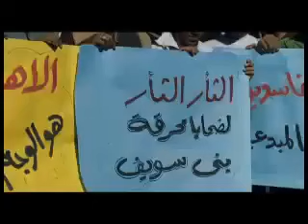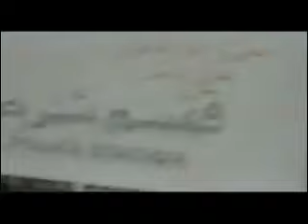أغنية مش باقى مني قصه بداية ونهاية عصر - Khaled Youssef Films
قصه بداية ونهاية عصر
من أفلام

هى فوضي
يوسف شاهين
خالد يوسف

حين ميسرة
دكان شحاتة
خالد يوسف